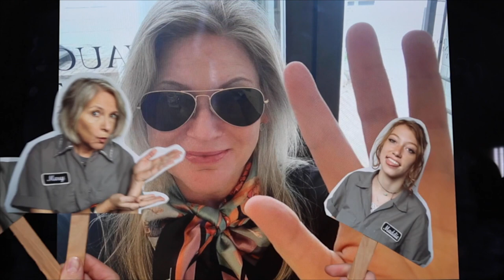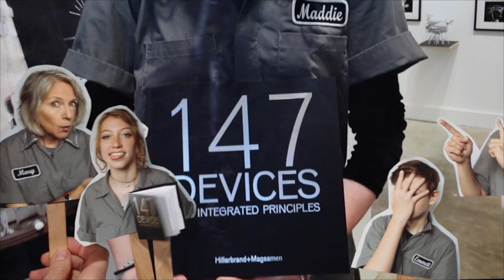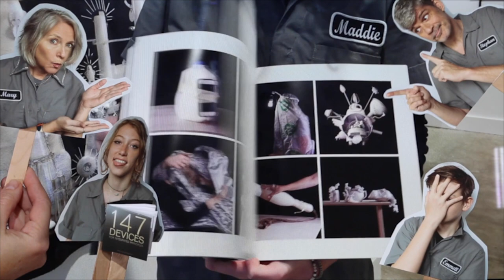Five-Minute Tours: Hillerbrand+Magsamen at Heidi Vaughan Fine Art, Houston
Hillerbrand+Magsamen's "Devices: Then & Now" at Heidi Vaughan Fine Art in Houston. Dates: Feb. 22 - May 9, 2020.

"From a bedazzled Little Tykes car, to embroidered photographs to photographic blanket assemblages, Hillerbrand+Magsamen provide a mythological journey to explore what we do and don’t know, and ways to cope and connect in a tumultuous world through their devices.

"The exhibition 'Devices: Then & Now' showing at Heidi Vaughan Fine Arts, is an interdisciplinary project rooted  in society’s ever-growing desire to exercise control over our lives through various devices.  Consisting of photography and sculpture, this exhibition presents the collaborative family’s inventions and new functions for ordinary objects made from old toys, tin foil, insulation foam, packing blankets, recycled plastics, pins, and rhinestones.

"The artists have published a book that will be released in March, 2020. Titled, 147 Devices for Integrated Principles, the book features 147 photographs and documentation of the original experimental theater performance with writing by acclaimed playwright, Kirk Lynn, and a Foreward by Alison de Lima Greene, curator of Contemporary Art & Special Projects at the Museum of Fine Arts, Houston. It is available in softcover and in a limited-edition collector’s hardback edition that includes a custom pressed vinyl record of music by composer Peter Stopschinski."